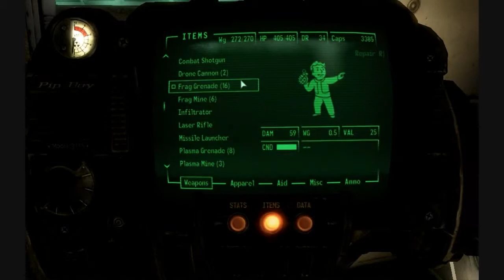Let's Play Fallout 3 - Mothership Zeta DLC: Part 9